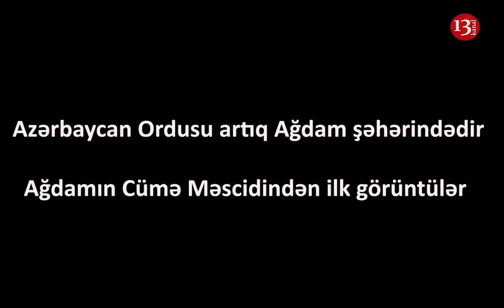Azərbaycan ordusu AĞDAM ŞƏHƏRİNDƏ: Ağdam məscidindən yeni GÖRÜNTÜLƏR